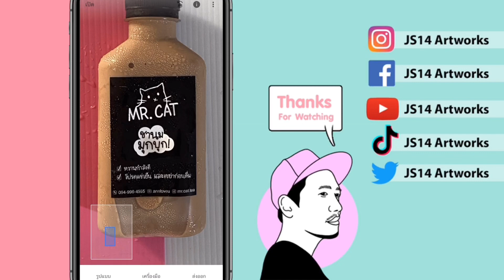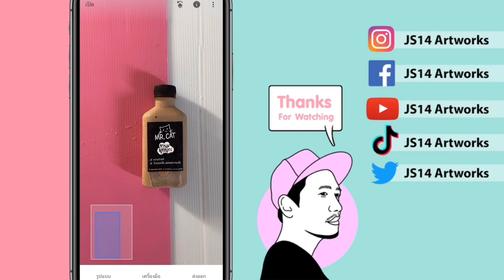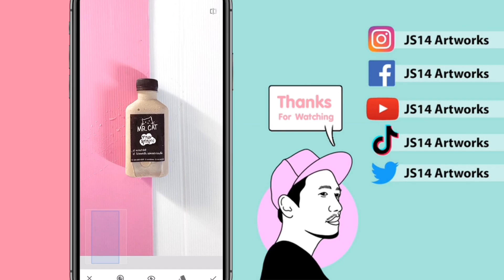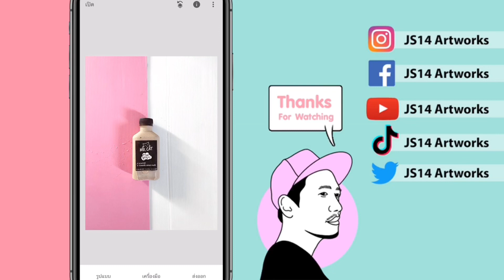Snapseed เทคนิคแต่งรูปสินค้า ให้น่าสนใจ